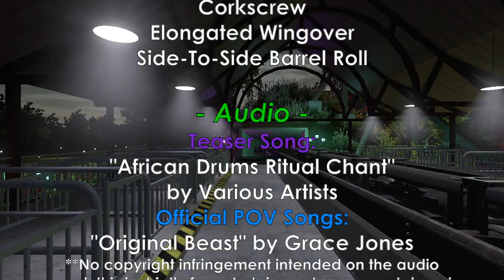Hoodoo - NoLimits 2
Take a mesmerizing ride on Hoodoo, the 3rd installment of the World's of Africa project.